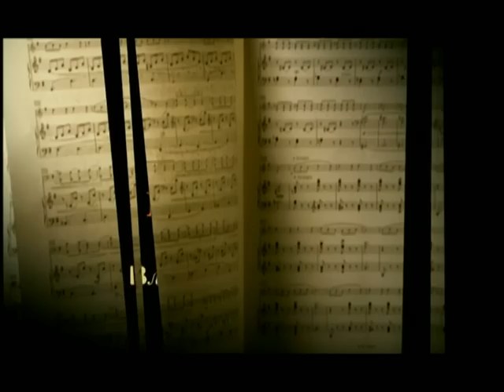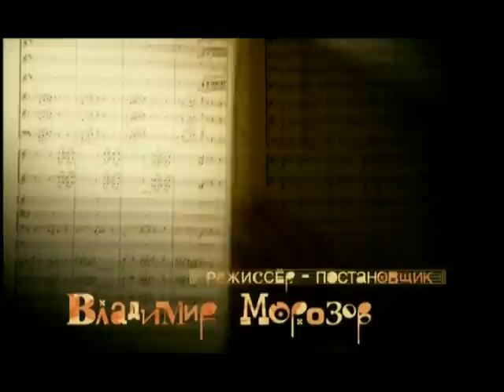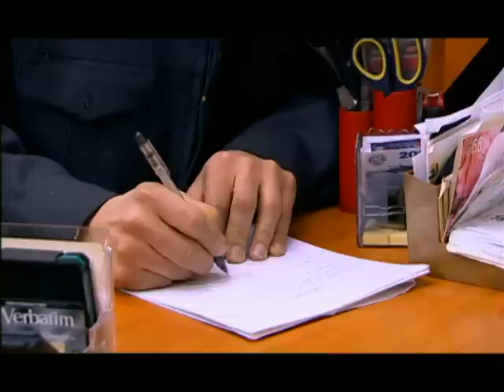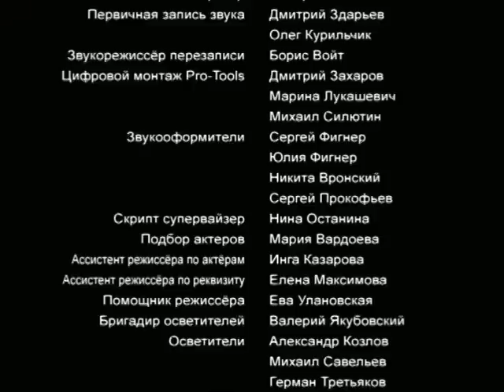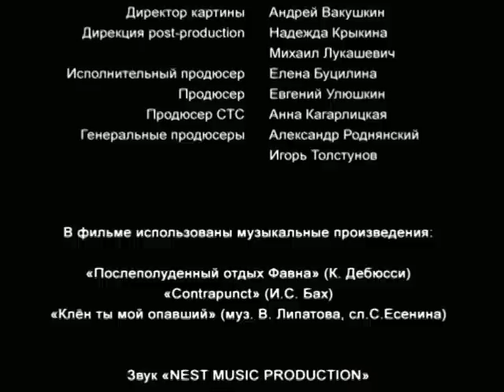Евлампия Романова 3. Следствие ведет дилетант (1 серия) (3 сезон) сериал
Неожиданно в Евлампии открывается талант частного детектива. В «прошлой жизни» она увлекалась криминальным чтивом, а теперь, благодаря своей интуиции, сама раскрывает самые загадочные и темные преступления. У талантливой дилетантки все впереди!